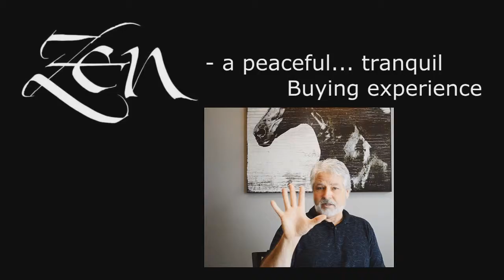Patio Doors Oak Hill TX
Customer-Driven Design

We offer the following types of replacement windows in Austin TX:

Awning windows
Bay windows
Bow windows
Casement windows
Double hung windows
Garden windows
Hopper windows
Picture windows
Round top windows
Slider windows
Special shape windows
Patio doors